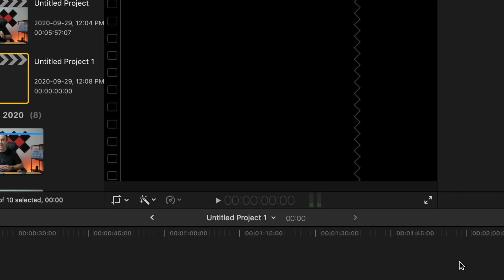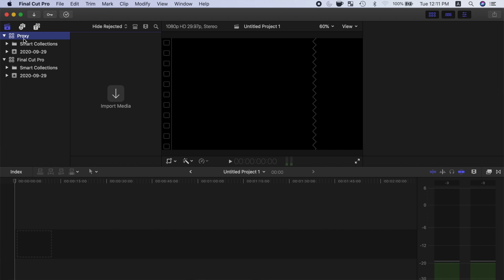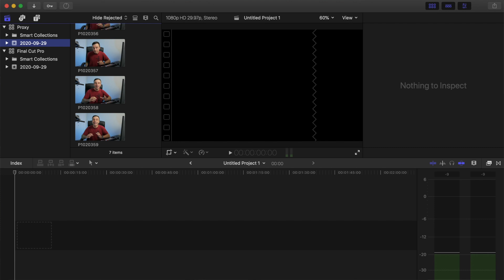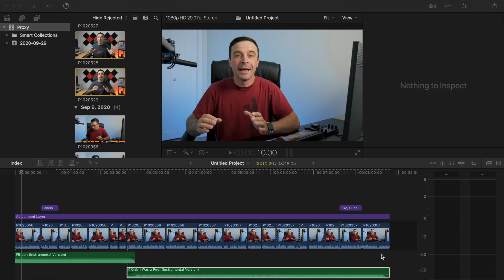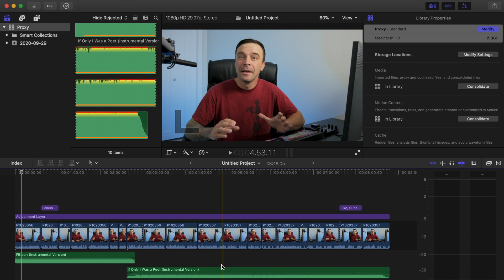FCPX PROXY LIBRARIES | Save Disk Space and Edit Faster in Final Cut Pro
Final Cut Pro libraries can get huge. In this video you’ll learn how to create a small size proxy only library, to take with you and edit on the go with your laptop, without having to bring an external drive!